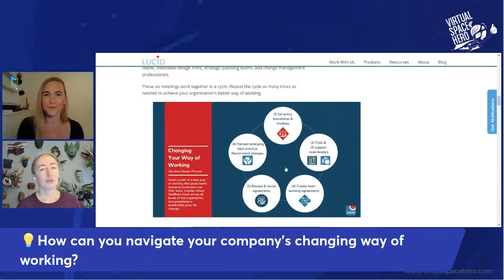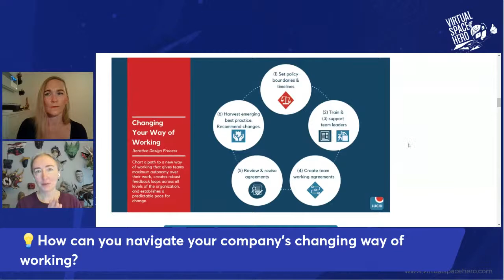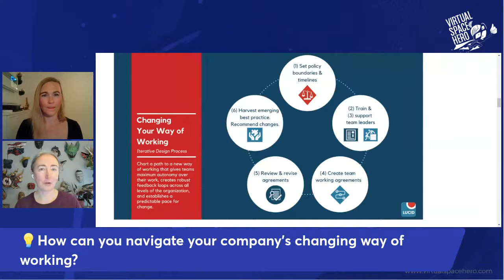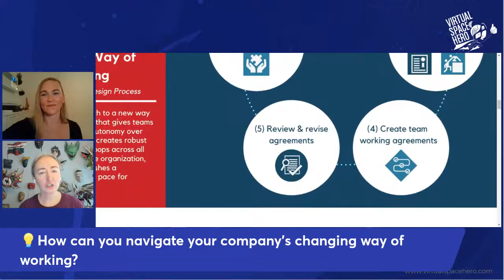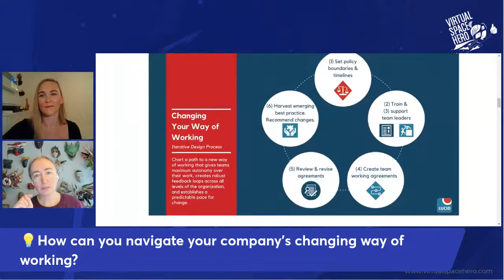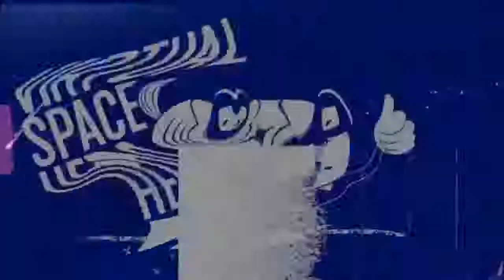💡How can you navigate your company’s changing way of working?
😬👉 THE PROBLEM ❌:
When we fail to change well, we harm our teams and our businesses.
It's impossible to know in advance how well a change will work out. (Lucid Meetings 2021)

While a hybrid workplace – where part of the employees works from an office and others remotely- is nothing new, Covid-19 has changed the rules of the game. Managers of hybrid teams are more than ever faced with the challenge of leading their teams in a company’s changing way of working.
Elise Keith, expert facilitator from LucidMeetings puts it this way “We can't tell you what your new way of working should be. Your leaders need to make those decisions, and your teams need to implement them in a way that makes sense for your organization. We can, however, help you run the meetings where you make those decisions. We can also help you work with your teams to test your new ways of working and adjust your approach based on what you learn.

😬👉 THE SOLUTION
I am super excited to discuss with Elise “A Meeting Flow Model for Changing Your Organization's Way of Working”

The teams that work with uncertainty every day have the skills, mental models, and well-rehearsed communication strategies need to rapidly adapt to whatever emerges. This meeting flow model, or series of related meetings, achieves the same results at a more leisurely, organization-wide pace and scale. The model consists of six meetings. It draws from practices used by mission-critical teams, innovative design firms, strategic planning teams, and change management professionals. (Lucid Meetings 2021)

🚀 🦸🏼 How to connect with BarbaraCV virtualspacehero 🦸🏼 🚀

Also, feel free to head over to our BLOG. You will find a lot of content there about the virtual space!

Connect with our founder Dr. Barbara Covarrubias Venegas on LinkedIn